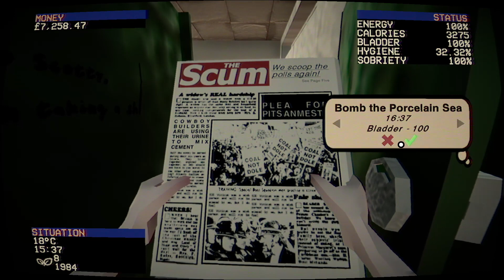Let's Play: Landlords Super - EP 013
1980's Britain in 'it!
Trying not to be a doll dosser under Maggie's reign and building a few houses to retire with over £40k
THE ASATRU - OUT NOW!
IN THE VALLEY - OUT NOW!
Living Sound Delusions - CRASH LANDING [EekBeats Remix] - OUT NOW!
ROOTS - OUT NOW!